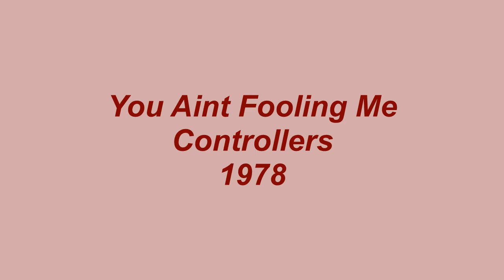You Aint Fooling Me - Controllers - 1978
The Controllers recorded on the Birmingham, Alabama based Juana Records label during the mid to late 1970's. Their biggest hit single was the classic, Somebody's Gotta Win. You Aint Fooling Me, was the B-side to that 1978 release, written by Mary Holland Bryant.